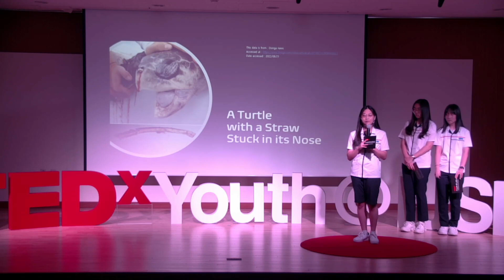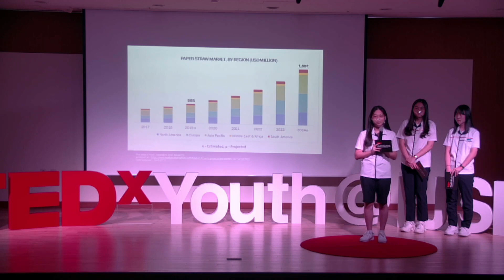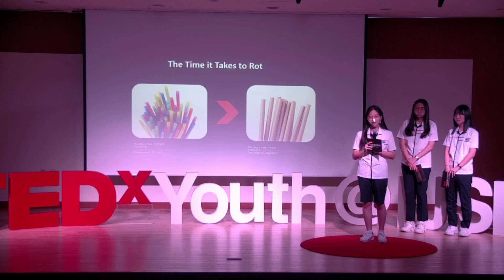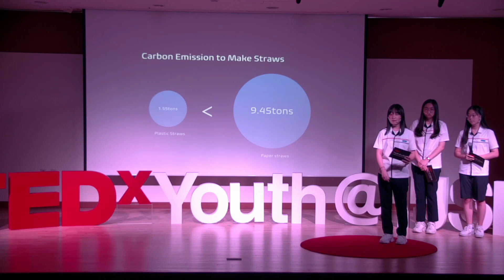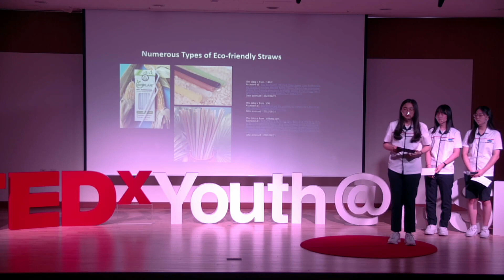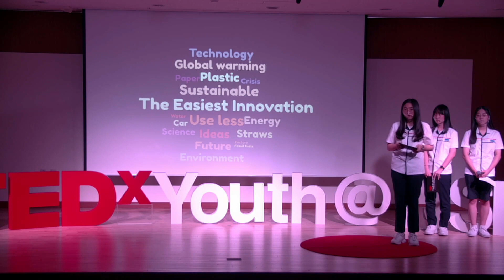What's the Wisest Choice for Straws? | Heewon Cho, Seoyeon Park & Yurim Kim | TEDxYouth@IJSHS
The speakers share the results of their project 'STRAWS' given the increased use of straws, the advantages & disadvantages of paper straws, and substitute straws to replace plastic straws. What will be the wisest choice to save the Earth from the reckless use of straws? * 8대 전교부회장
* R&E ‘온도,습도 증감에 따른 머리카락의 이방성 마찰력의 경향에 대한 연구’ 발표
* 전람회 ‘스매셔형 갯가재의 앞다리 운동 분석 및 구조 모방을 통한 구조물 철거 장치 고안에 관한 연구’ 발표

* 2022년 2학년 학년장
* 2021년 1학년 2학기 반장
* R&E ‘Curculio sikkimensis를 활용한 친환경적 비닐 분해 가능성에 대한 연구’ 발표
* 전람회 ‘안토시아닌을 이용한 중금속 이온 농도 측정 시스템 개발에 관한 연구’ 발표

* 9대 학생회 체육예술부 부장
* R&E ‘천연흡착제를 이용한 계면활성제 흡착 및 분해 시스템 연구’ 발표
* 전람회 ‘음이온 계면활성제 처리 시스템에 관한 연구’ 발표 This talk was given at a TEDx event using the TED conference format but independently organized by a local community.